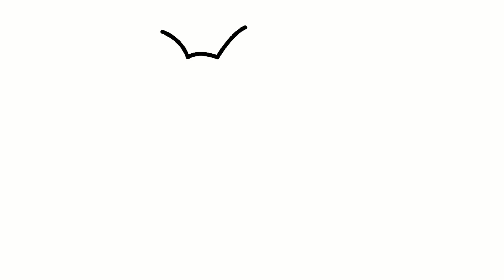🎨 Draw Pusheen surrounded by colorful autumn leaves